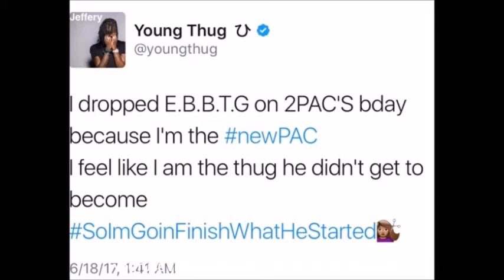YOUNG THUG SAYS HE'S TUPAC!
Young thug says he's the new Tupac after his recent album drop. The 3 songs he previewed are on his album, in which he is comparing himself to Tupac. People are outraged and think he's letting his fame get to him for "disrespecting rap" and comparing himself to Tupac. Do you think he could possibly be compared to Tupac by implementing his own style into the game? Or do you think he isn't because his style of rap differs from Tupac and is no comparison in terms of skills?

Get all the latest news here at the tip of your finger tips!

2 b's young thug lyrics,
2 b's young thug nicki minaj,
2 b's young thug video,
tinashe ft. young thug party favors,
young thug big racks feat. lil uzi,